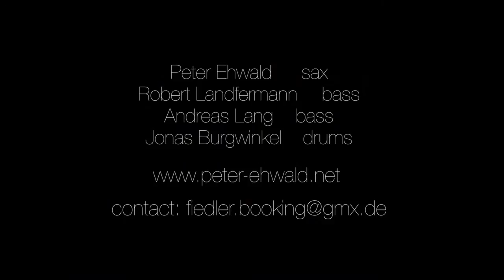Double Trouble In the Zone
Double Trouble live in Jazzschmiede Düsseldorf 13.12.13

Peter Ehwald sax
Andreas Lang bass
Robert Landfermann bass
Jonas Burgwinkel drums